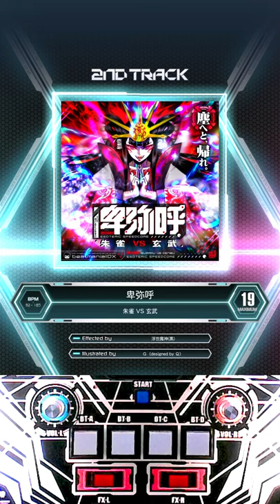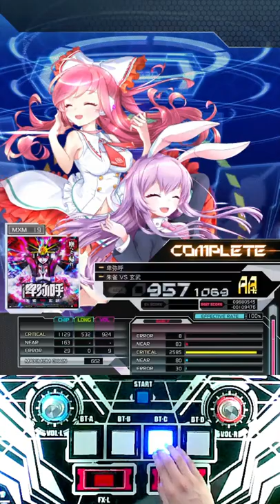sdvx vi 20220613 record 4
sdvx vi